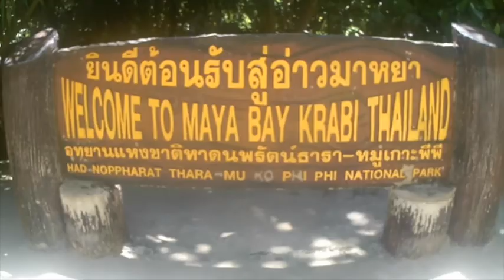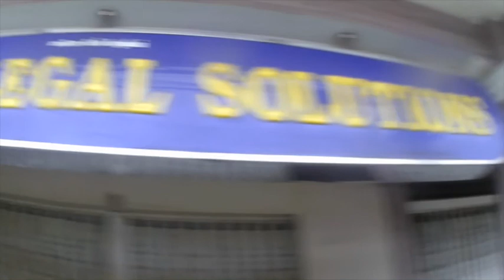Thailand - Oct 2017 in a nutshell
a short video of our time in Thailand. There is so much more footage and so many photos, but this gives a good idea of what it was like and what we experienced.
Dedicated to Cyla - for making this all possible!!! We cannot thank you enough!!!